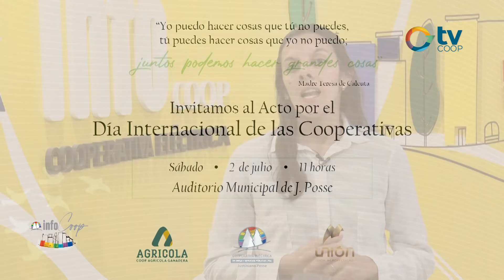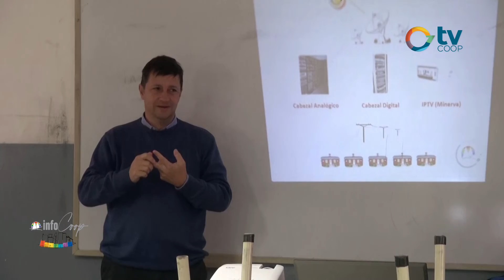Infocoop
Conocemos las obras que esta realizando la Cooperativa Eléctrica y visitamos RE Emergencias por una nueva capacitación que realizaron.